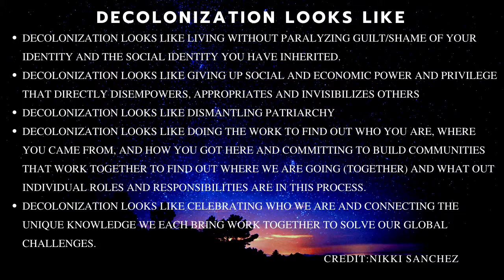Power and Place: Indian Education in America by Vine Deloria Jr and Daniel Wildcat (Part 2)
I read Power and Place by Vine Deloria Jr and Daniel Wildcat